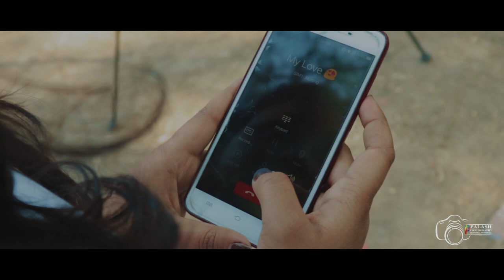Love story of Koushik & Misti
palash photography